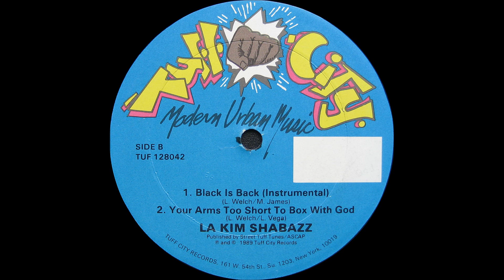Lakim Shabazz ‎- Your Arm's Too Short To Box With God ( Tuff City 1989 )